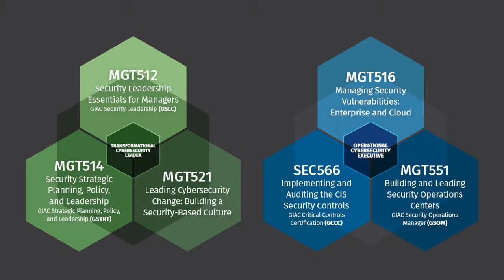Solid on the Basics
In this episode, Walter and I are going to discuss the differences between managing an educational institutions security requirements with a lean budget versus the luxury of managing larger corporations with considerably more funds to support their IT Security requirements. It's all about being smarter when dealing with a smaller budget. It’s all about being smarter when dealing with a smaller budget.

Walter Kerner relies on over 40 years of IT experience to bring a broad-based perspective to conversations about issues facing our industry. He has managed teams in Application Development, Infrastructure, Project Management and Delivery, and Cybersecurity.  He has worked for multi-billion dollar organizations including MetLife, HBO and the NBA, but has also managed within mid-size organizations like Columbia House and St. John’s University.

Walter has specialized  primarily in cyber security since 2010 when he earned his CISSP.  He currently serves as the Associate Vice-President and CISO for the Fashion Institute of Technology, where he works to move the organization towards world-class cyber security practices within the unique requirements of an Institution of Higher Education.

Walter has a BA from SUNY Binghamton and an MBA from NYU’s Stern School of Business.